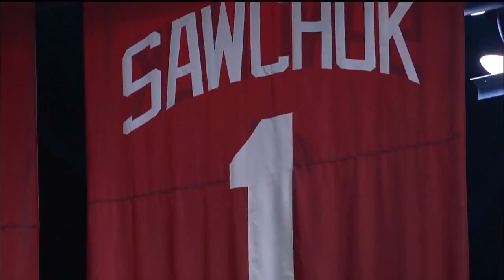NHL 2014 11 30 Vancouver Canucks vs Detroit Red Wings